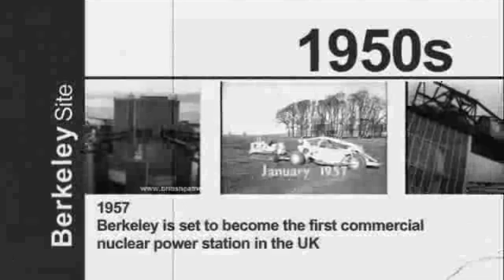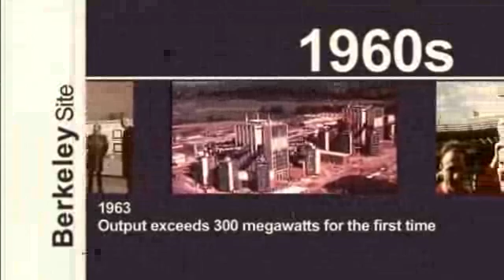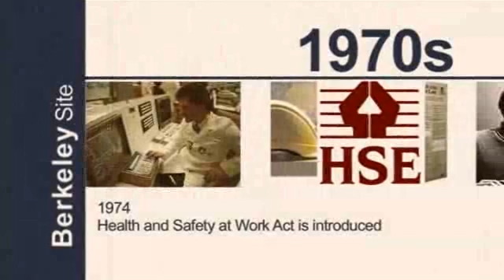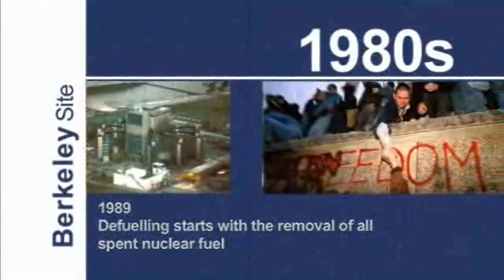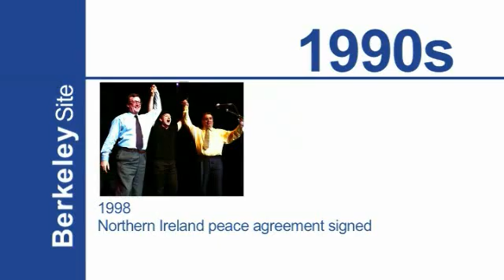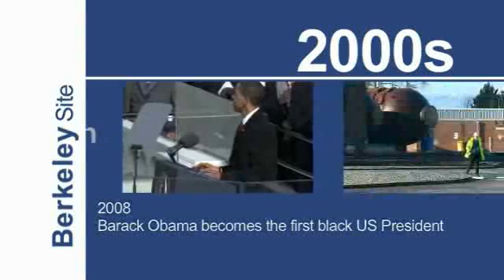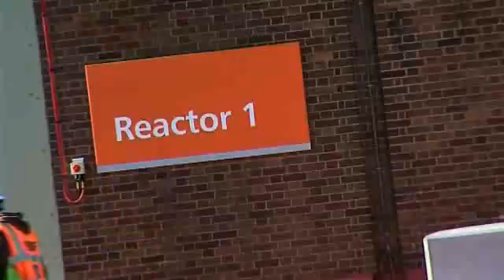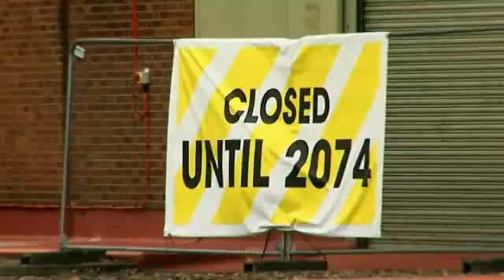Life of Berkeley Reactors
A look back at the life of the Berkeley Reactors and how they have changed over the past six decades.